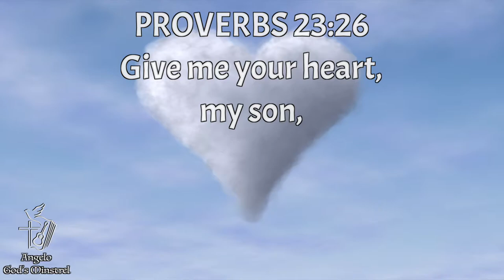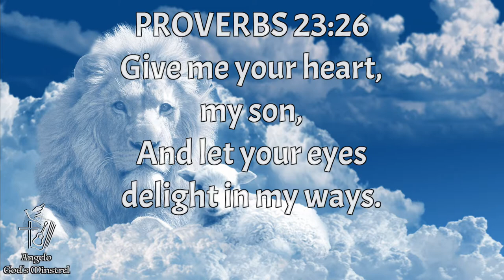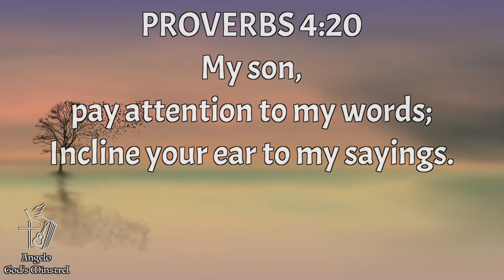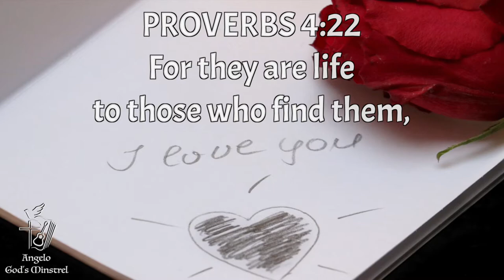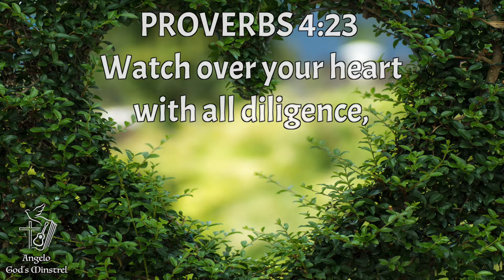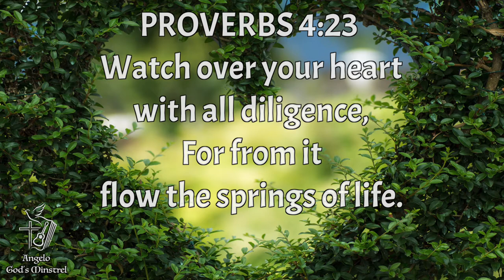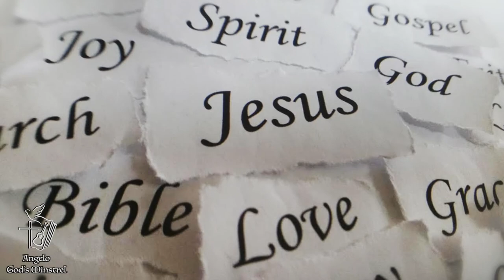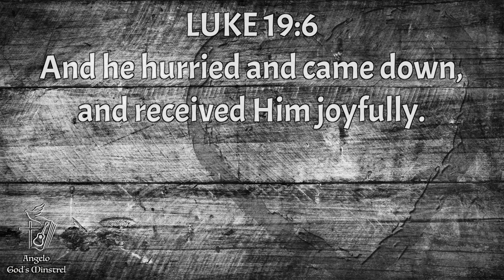Give me your heart - Guitar Instrumental Worship (Electric) - Prophetic Soaking Instrumental Music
Give me your heart - Guitar Instrumental Worship (Electric) from Let Your Glory Come Album.

❗MORE GUITAR WORSHIP MUSIC COMING SOON!❗

❗BIBLICAL REFERENCES❗

❗ABOUT ME❗
My desire is that you will be blessed and encouraged by the music videos you will find in this channel.

As many years ago David played his harp, today I imagine that my guitar is a 6-string harp.
I express my love to the Father, to Jesus with my heart, playing guitar, making music through the Holy Spirit.

It's an honor for me to share freely with you my heart, my personal times of instrumental worship, prophetic music and anointed soaking prayer.
Matthew 10.8 ”Freely you have received; freely give."

❗EXPERIENCE HIS PRESENCE❗
💯 WORSHIP 💯
John 4.24 “God is spirit, and his worshipers must worship in the Spirit and in truth.”

💯 SOAKING PRAYER 💯
Psalm 37.7 “Be still before the LORD and wait patiently for him.”

💯 PROPHETIC 💯
2 Kings 3.15 “But now bring me a harpist. While the harpist was playing, the hand of the Lord came upon Elisha.”

💯 ANOINTED 💯
1 Samuel 16.23 “Whenever the spirit from God came on Saul, David would take up his lyre and play. Then relief would come to Saul; he would feel better, and the evil spirit would leave him.”

❗MUSICAL INSTRUMENTS AND EQUIPMENT❗
GODIN LGX SA
Focusrite ISA One Classic Analogue Pre-Amp
Roland GR55 Guitar Synth
Omnisphere VST

❗TAGS❗
Instrumental Guitar Worship, Instrumental Worship Music, Prayer Music, Worship Music, Soaking Music, Prayer and Soaking Music, Instrumental Soaking Music, prophetic Worship

⚠️ COMMENT - I'd love hear from you
⚠️ SHARE - With your friends
⚠️ LIKE - Give a 👍